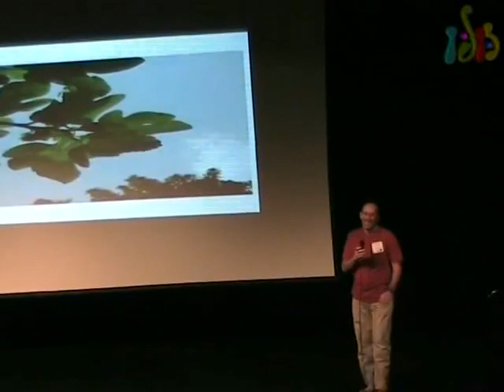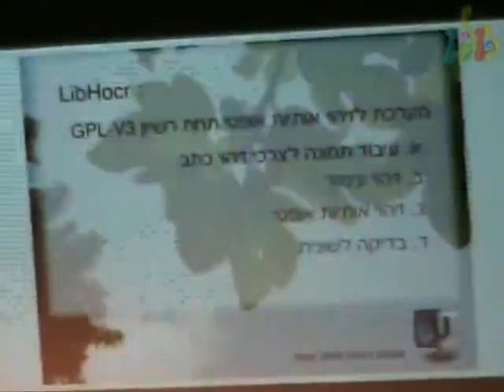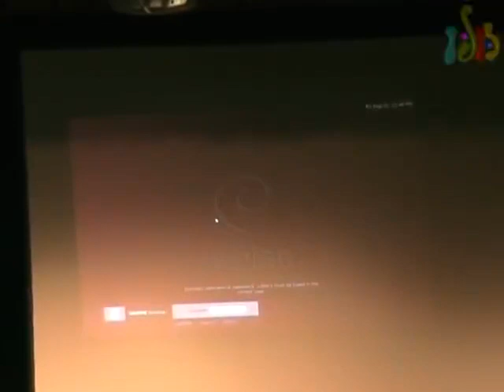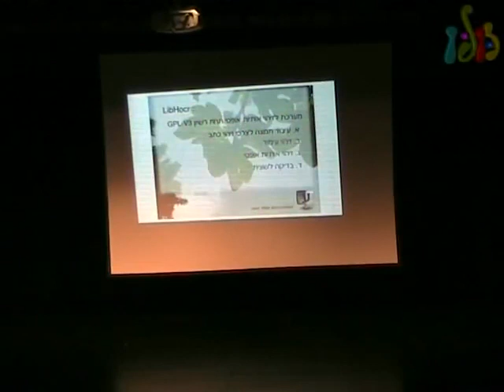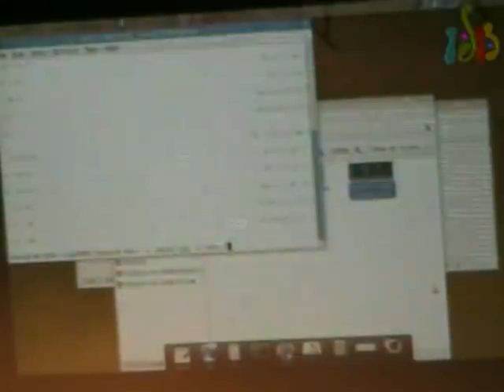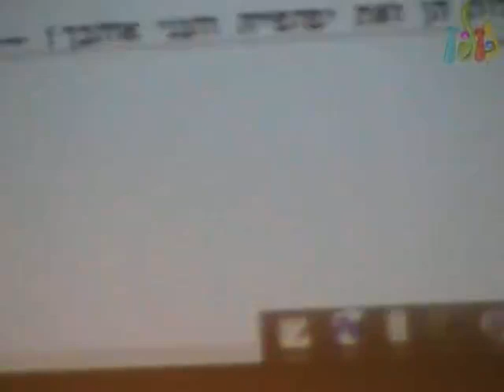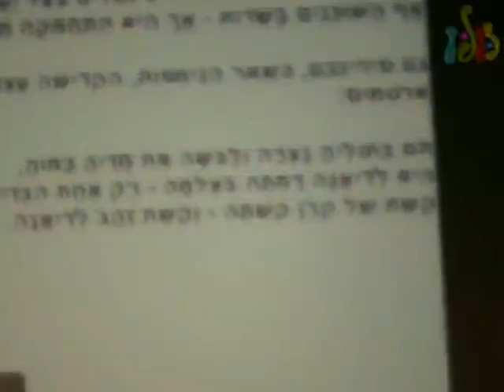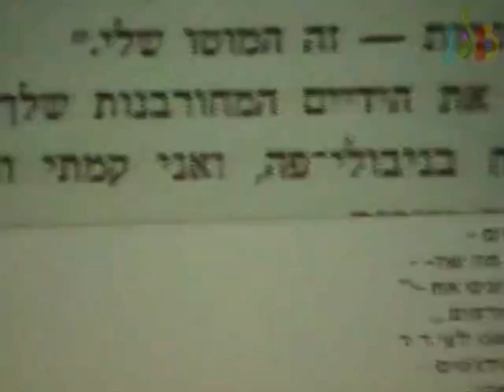אוגוסט פינגווין 2008 - hocr - מזהה דפוס אופטי בעברית